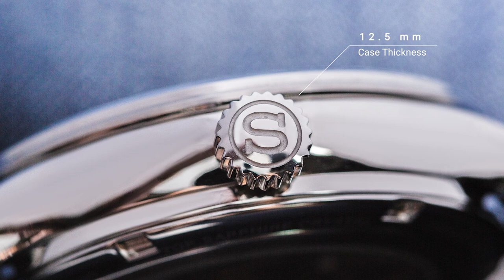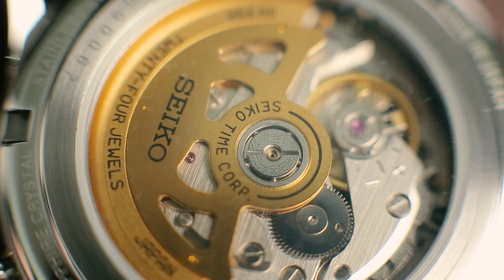ESTETIK ALA TAMAN TRADISIONAL JEPANG | Review Seiko Presage SSA421J1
Giliran dress watch dari Seiko yang kali ini kita bahas. Inilah Seiko Presage Zen Garden SSA421J1 dengan dial biru dan open heart yang cakep banget. Desain dial terinspirasi dari Zen Garden atau taman tradisional Jepang. Seperti apa detailnya? Dengerin review dari Tyo sampe habis!
Seiko Presage SSA421J1 Automatic Open Heart Blue Zen Garden Sakura Dial Black Leather Strap